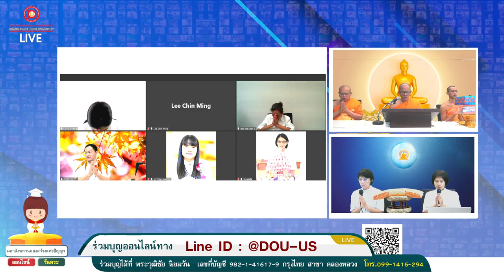มหาสังฆทานดีโอยูแสงสว่างแห่งปัญา 170367